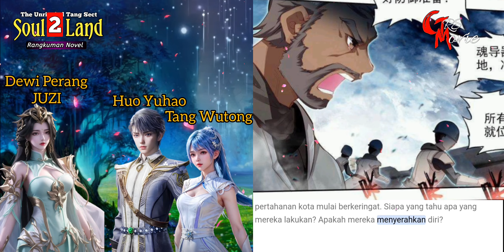Pertemuan Kembali Huo Yuhao DiDalam Medan Perang // SOUL LAND 2 EPISODE 742